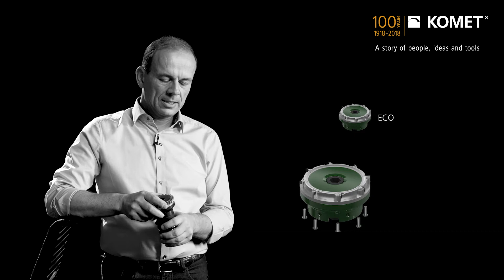3D-Printed tools: The KOMET JEL® HPC PCD face-milling cutter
The KOMET JEL® HPC PCD face-milling cutter is one of the tools we manufacture through 3D printing. Thanks to selective laser melting technology, we can implement geometries that are impossible to produce with traditional means. That includes, for example, more cutting edges and an HPC-optimised cutting edge geometry for a feed rate that is up to 100% higher, and an optimised coolant channel course for the exact supply of each cutting edge through a separate coolant channel.

– Rainer Fontanive, Head of Carbide and PCD tools, Stuttgart-Vaihingen plant